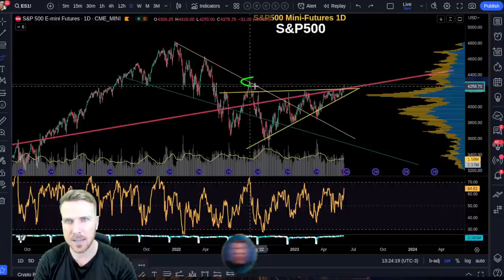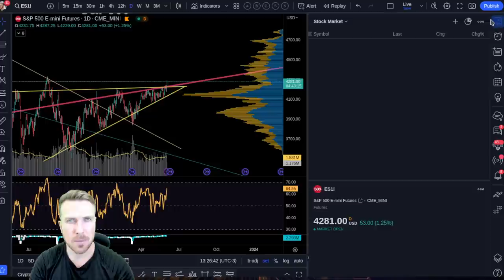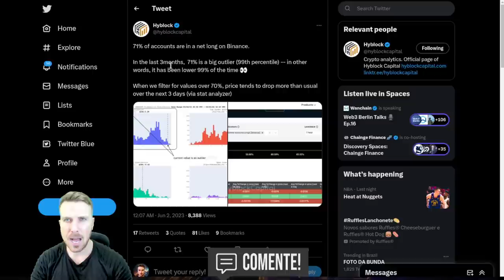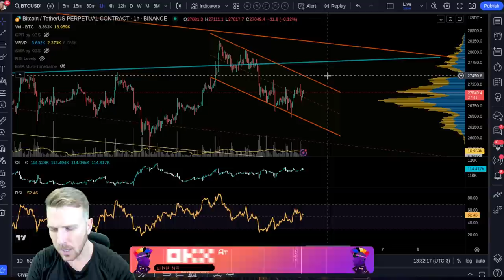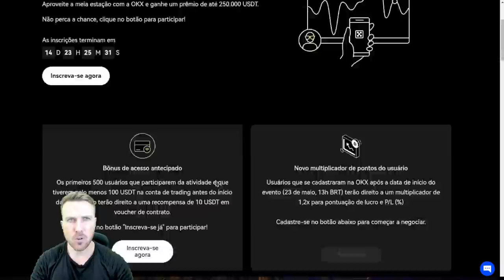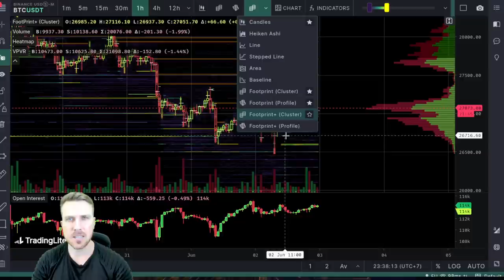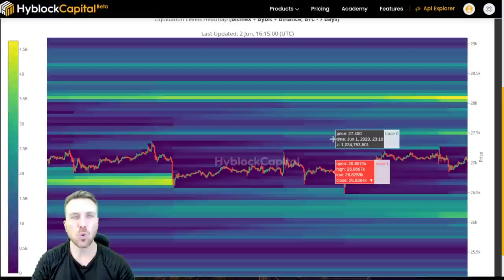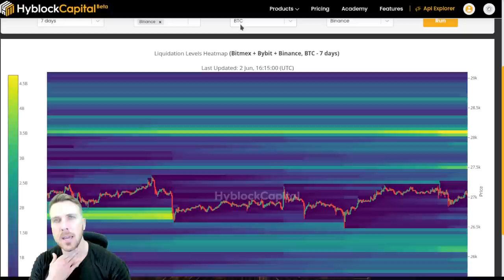BITCOIN PARADO COM S&P500 EXPLODINDO COM PAYROLL RUIM! [Que d14bos...]